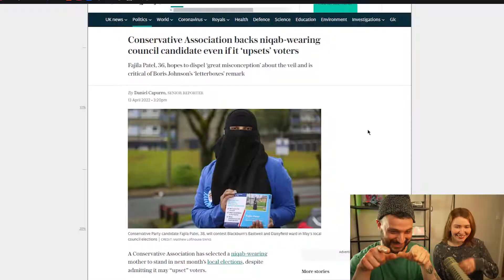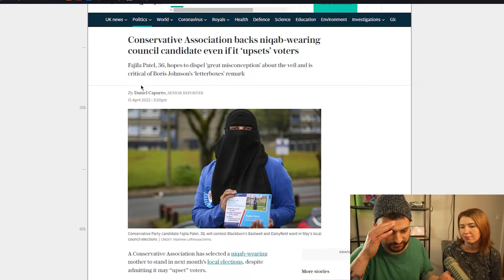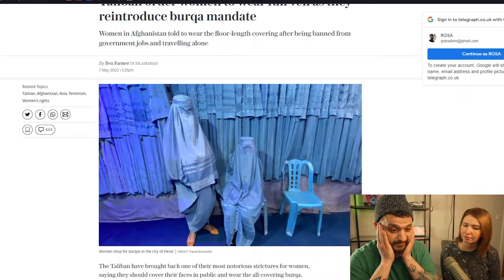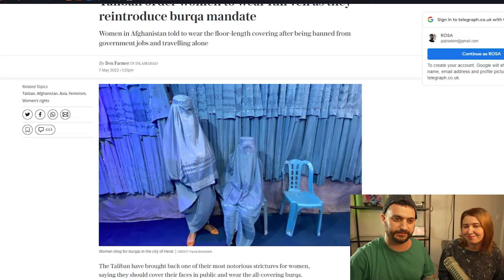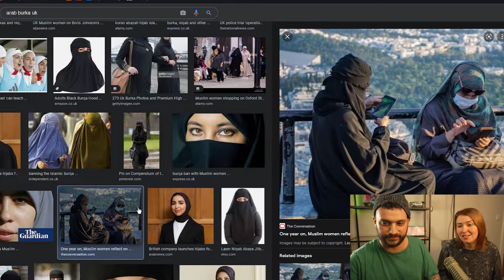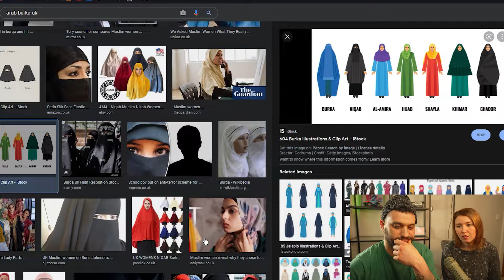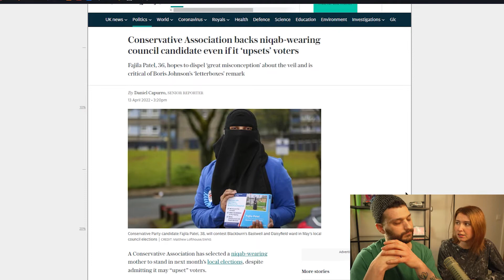Boris Muslim Women Niqab Wearing Letterboxes 'defend right of women to wear burkas'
50 QUID